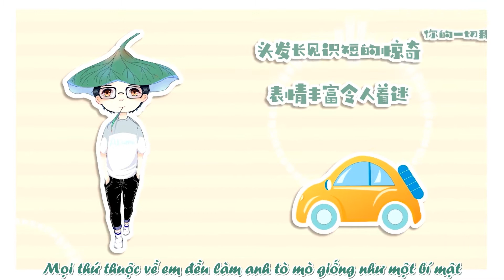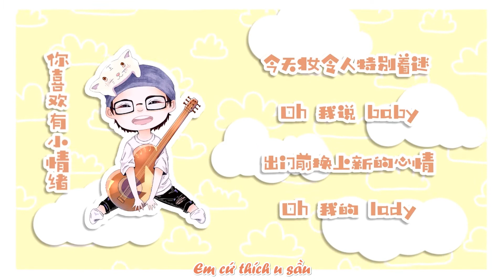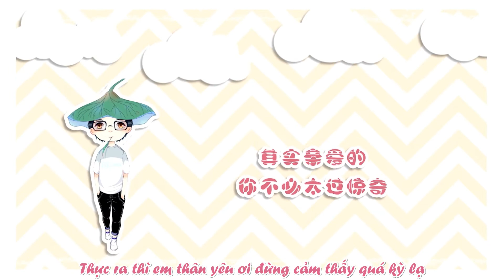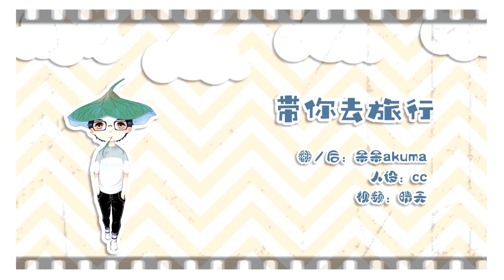[Vietsub][PV] Đưa em đi du lịch (带你去旅行) - Ngai Ngai Akuma (呆呆akuma)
Bài hát: Đưa em đi du lịch
Lời/Nhạc: Chu Hạ
Biên khúc: Vương Bách Hồng
Nguyên xướng: Hiệu Trưởng
Cover/Hậu kỳ: Ngai Ngai Akuma
Vẽ người: CC
PV: Tình Thiên

BẢN VIETSUB SỬ DỤNG PV TỪ B TRẠM ĐÃ ĐƯỢC SỰ ĐỒNG Ý CỦA NGAI NGAI AKUMA.

Trans: Tiểu Phèng
Sub: Đại K
PLEASE DO NOT REUP, THANKS.